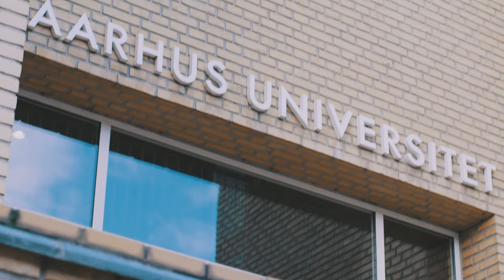Læs din IT-uddannelse på Aarhus Universitet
På Aarhus Universitet er ti IT-uddannelser samlet på ét sted sammen med iværksættere og virksomheder.
Erhvervslivet efterspørger højtuddannede IT-folk, og kandidater fra Aarhus Universitet er i høj kurs. Find den helt rigtige uddannelse for dig på